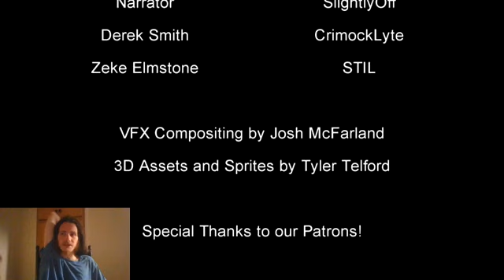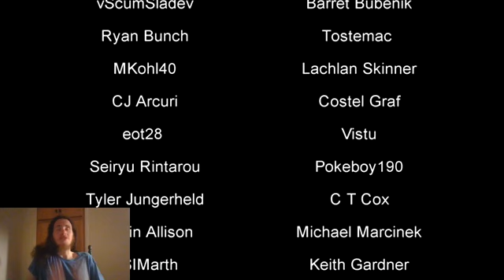Let's Watch Yu-Gi-Oh Revelations Duel Arena Fractured Destiny Episode 2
Episode 2: Ritual Best Deck